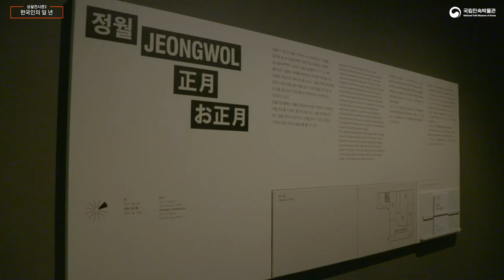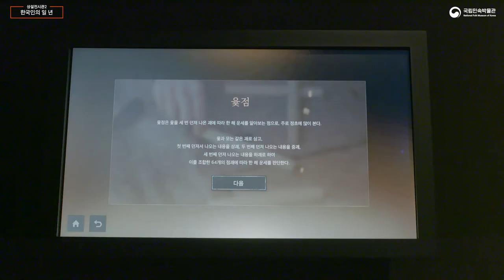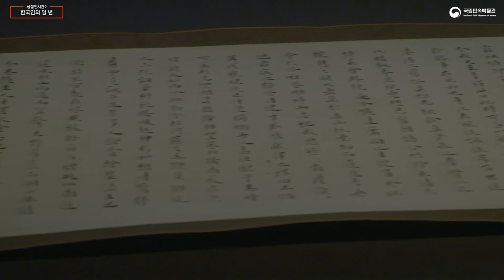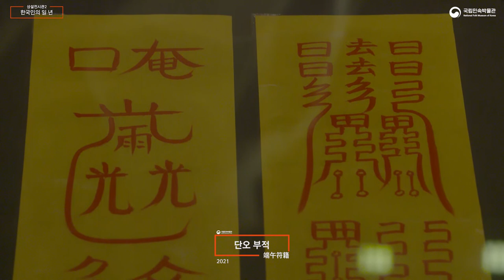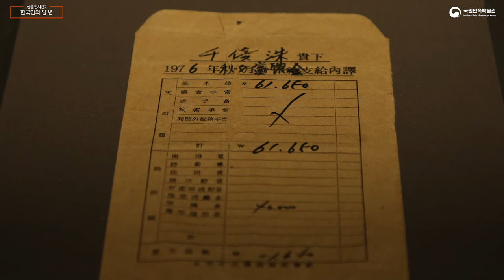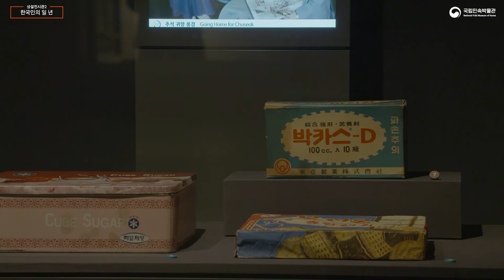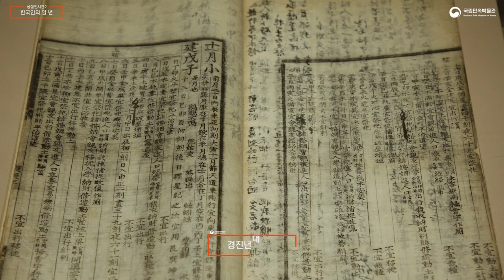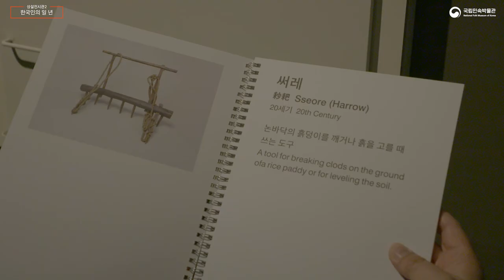[온라인전시해설] 상설전시2 - 한국인의 일 년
《한국인의 일 년》 전시관에서는 19세기부터 20세기까지 한국인의 일 년 생활상을 보여 준다. '정월正月', '봄', '여름', '가을', '겨울' 등 계절과 시간의 흐름에 따라 되풀이된 우리네 삶의 모습을 그렸다.
새해를 맞이해 집마다 걸어 둔 복조리와 설빔을 입은 사람들을 볼 수 있는 정월, 한 해 농사의 시작을 알리는 쟁기질 소리와 꽃놀이를 즐기는 사람들의 밝은 목소리가 들려오는 봄, 무더위 속에서도 부채와 모시옷으로 잠시 시원함을 느낄 수 있는 여름, 수확의 기쁨과 함께 풍성한 먹거리를 맛보며 조상에게 감사를 드리는 가을, 바깥은 춥지만 방과 사람들의 정만큼은 따뜻했던 겨울의 풍경을 만날 수 있다. 또한, 겨울과 이어지는 한옥에서는 사계절 한옥의 풍경과 그곳에서 펼쳐지는 사람들의 삶의 모습을 실감형 영상으로 보게 된다.
이 전시관은 전통 시대의 세시풍속, 생업, 신앙, 의식주만이 아니라 20세기까지 이들의 변화상을 비교해서 볼 수 있도록 꾸렸다. 시대에 따라 한국인의 일 년 모습과 의미는 변했지만, 그 속을 관통하는 가치는 이어진다.